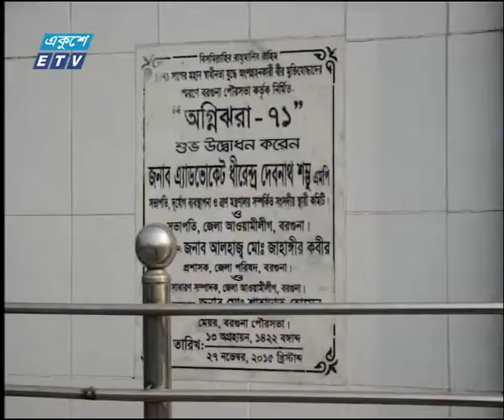09 Am News 18 03 2018 Part 01 1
| ETV News